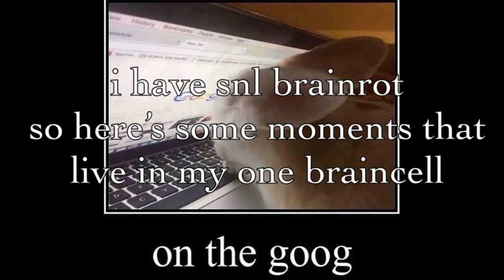snl moments that occupy my singular braincell